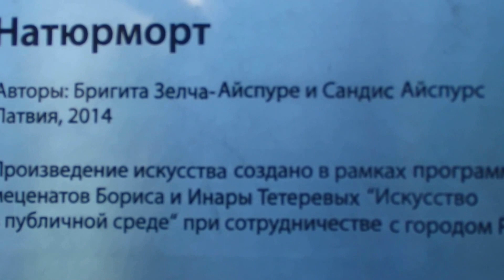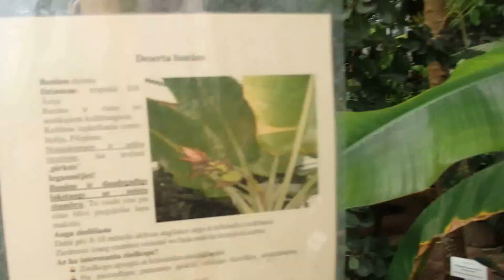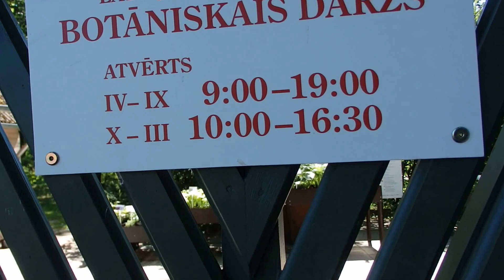прогулка по ботаническому саду - 2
продолжение прогулки по ботаническому саду в Риге